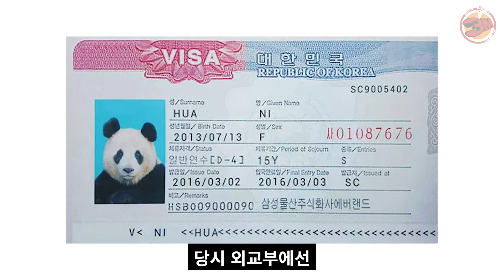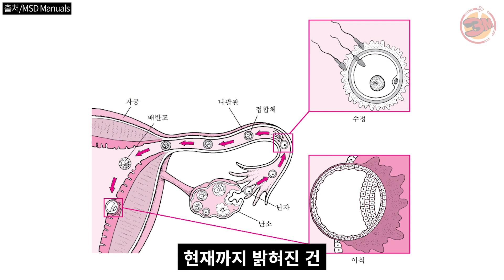120kg 엄마판다가 100g 새끼를 낳은 이유? [3분있슈/ep104]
요즘 동물계에서 세상 제일 핫한
'푸바오'를 3분만에 알려드림!

국내 최초 자연분만으로 태어난 판다이자
세 자매의 왕언니이자, 세상 제일 귀여움♥

근데 동생들이 너무 작은거 아니에요?
동물들 중에서도 판다새끼만 유독 작은이유는!?